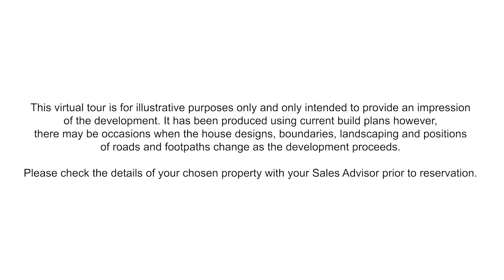Taylor Wimpey Sea View Court, Folkestone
Seaview Court has a range of four bedroom homes, all with flexible living space that’s ideal for modern lifestyles. The development has been designed to compliment the history of the site whilst offering contemporary living and views of the sea.